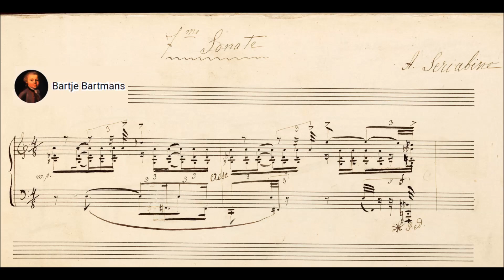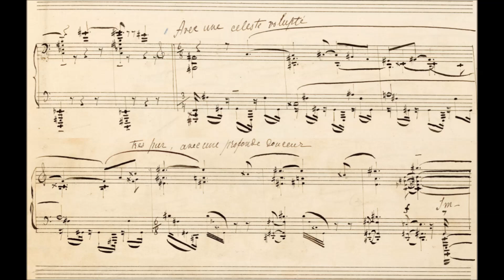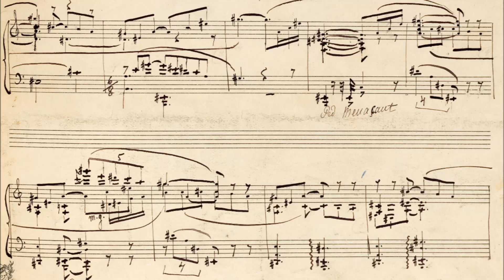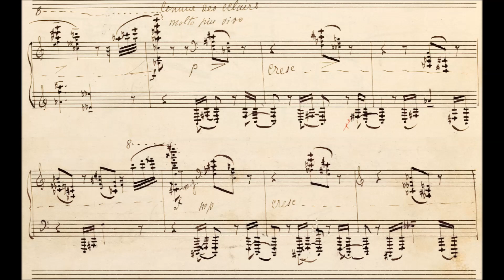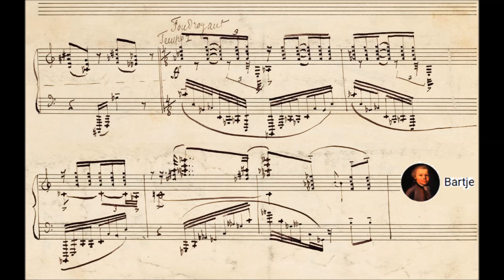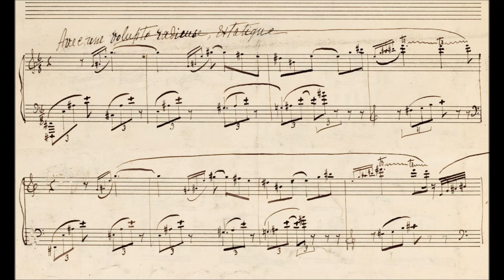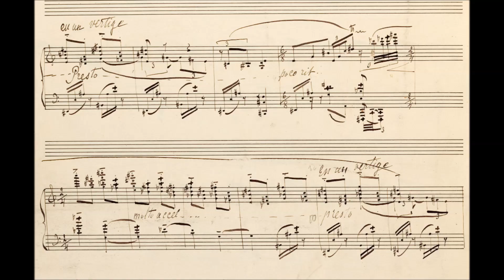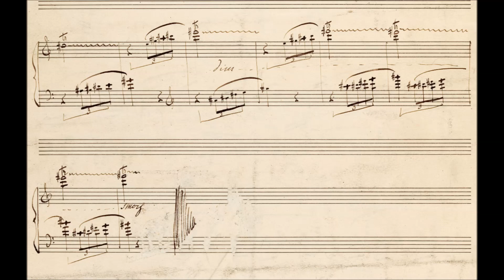Alexander Scriabin - Piano Sonata No. 7, Op. 64 (1911) {Roberto Szidon}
Alexander Nikolayevich Scriabin; Russian: Александр Николаевич Скрябин 6 January 1872 [O.S. 25 December 1871] – 27 April [O.S. 14 April] 1915) was a Russian composer and pianist. In his early years he was greatly influenced by the music of Frédéric Chopin, and wrote works in a relatively tonal, late Romantic idiom. Later, and independently of his highly influential contemporary, Arnold Schoenberg, Scriabin developed a substantially atonal and much more dissonant musical language, which accorded with his personal brand of mysticism. Scriabin was influenced by synesthesia, and associated colors with the various harmonic tones of his atonal scale, while his color-coded circle of fifths was also influenced by theosophy. He is considered by some to be the main Russian Symbolist composer.

Piano Sonata No. 7, Op. 64 "White Mass" (1911)

Roberto Szidon, piano

The Piano Sonata No. 7, Op. 64, subtitled Messe Blanche (White Mass), was written by Alexander Scriabin in 1911. As one of the late piano sonatas of Scriabin's career, the music is highly chromatic and almost atonal. George Perle says that, "the primary set upon which the Seventh Sonata is based," is, in linear order as spelled by Scriabin, E, F♯, G, A, B♭, C, D♭, and that the mystic chord may be derived from the quartal spelling of this set (with D♮ and without G).

The White Mass is closely related to its predecessor, the sixth sonata. Both works were written in 1911–12 and have structurally and stylistically more in common than any other pair of Scriabin sonatas. Scriabin reportedly feared the sixth sonata, considering the work to be corrupted by demonic forces and going so far as to refuse to play the work in public. Scriabin composed his seventh sonata as an exorcism against the darkness of the sixth sonata, subtitling the work White Mass in order to reflect its celestial nature. He intended the mood of the piece to be ecstatic, evoking images of winged flight, voluptuous rapture and overwhelming forces.

The composer was especially fond of the piece, probably due to its messianic context and perfected structure, which features more contrast, rhythmic and dynamic, than most of his work. Like the second sonata however, the White Mass gave him a great deal of trouble during its composition.

The White Mass Sonata is not structurally directly related to Scriabin's ninth sonata, which was composed in 1912–13 and would later earn the nickname Black Mass Sonata.